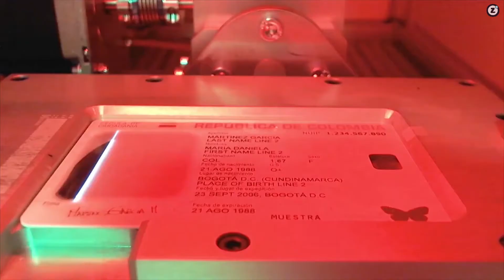Unidad de Víctimas habría hecho giros a personas fallecidas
VÍA:ZOOM INFORMATIVO / 15:56